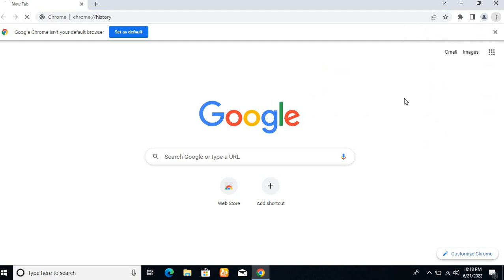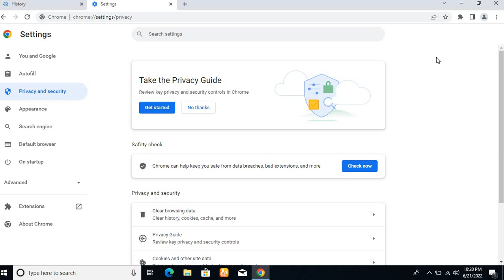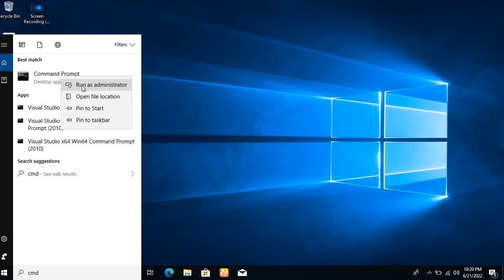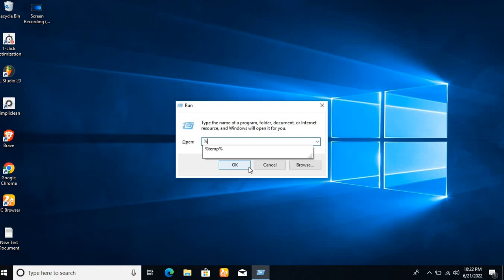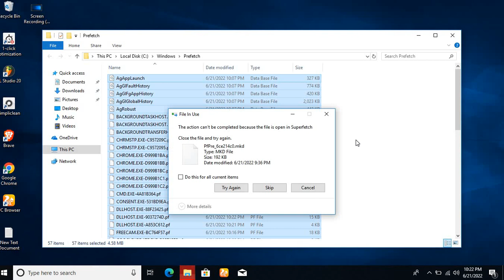Remove All Browser history and Cookies ||How to See private window history and Delete it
Remove All Browser  history and Cookies

On this video, I will show You how to clear browsing history and cookies on Web Browser.

මෙමෙ video ව මගින් පෙන්වා දෙන්නේ කොහොමද  පරිගණකයක වෙබ් browser එකක History  සහ cookies නිවැරදිව පරිගණකයෙන් ඉවත් කරගන්නේ කියල. සාමාන්‍ය පරිදි web browser එකක History ඉවත් කලද පරිගණකය තුල
සමහර තොරතුරු ඉවත් නොවේ ඒවා අප නිඑවරදිව ඉවත් කල යුතුය . මෙමගින් පහසුවෙන් ඒවා ඉවත් කරගන්න ආකාරය පියවෙරෙන් පියවර පැහැදිලි කරනු ලබනවා .